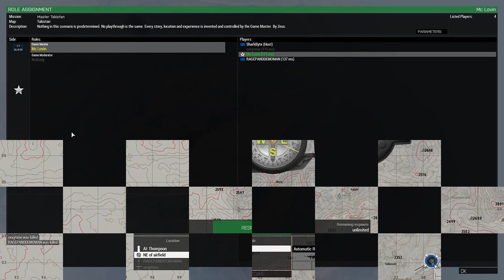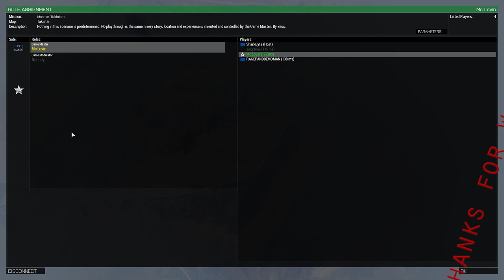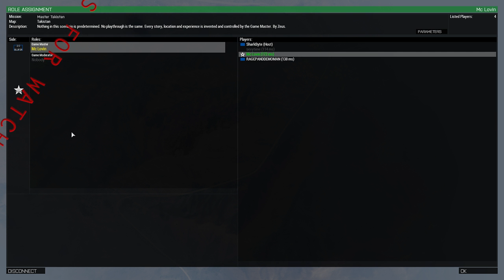Arma 3 - Zeus #2 Things That Should Never Be One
Plane+Artillery, what could go wrong?
Also the last minute and Forty-five seconds are just us talking but I thought it was funny.